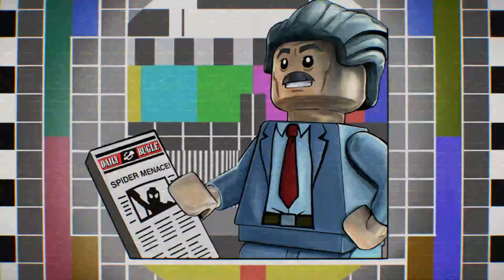《樂高漫威超級英雄2》蜘蛛人大戰猩人 EP.3